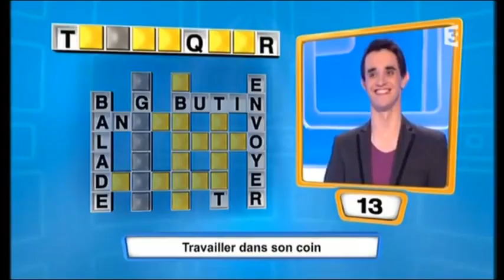[FR YTP] Grand corps malade est assorti à la vieille dame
C'est assorti. Bonjour! OUI! J'voudrais faire un Slam